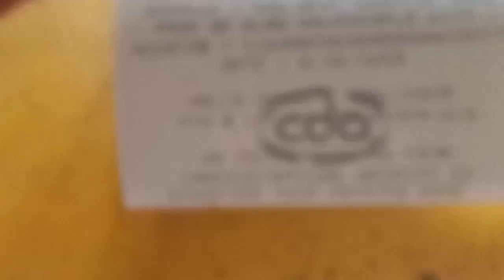Buhay Tindera | Mga Frozen Products na binibenta sa store ni Madam Nesty